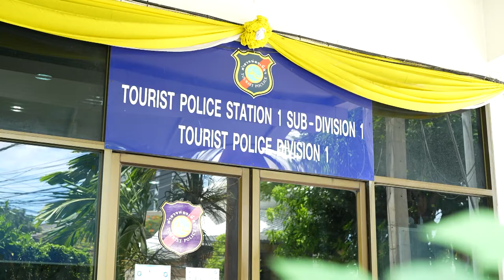พ.ต.อ.ปิยรัช สุภารัตน์ | COP’S Magazine